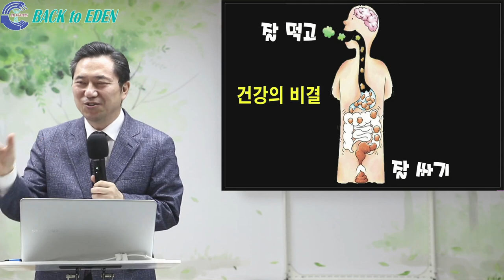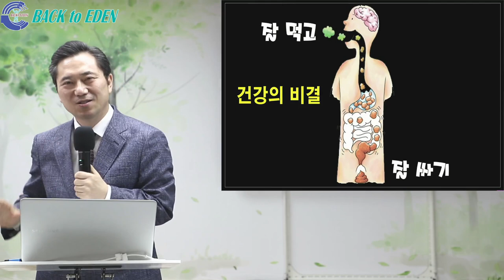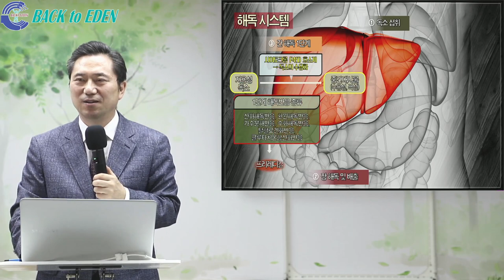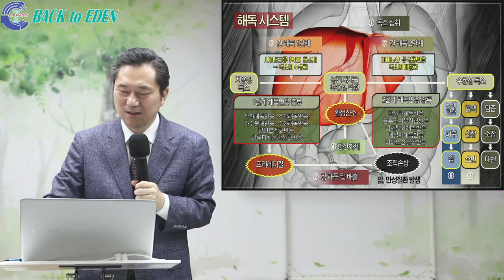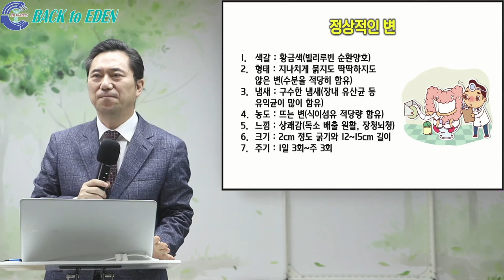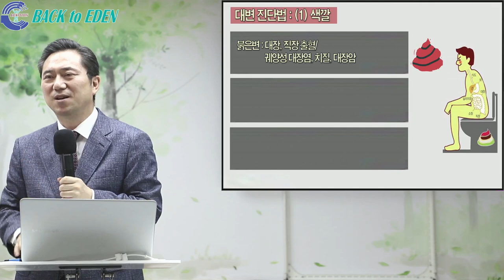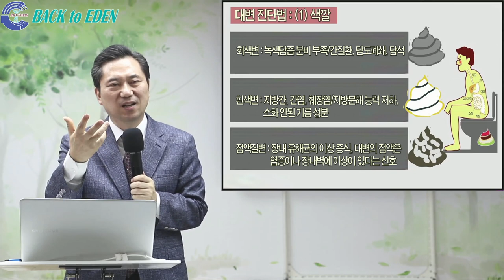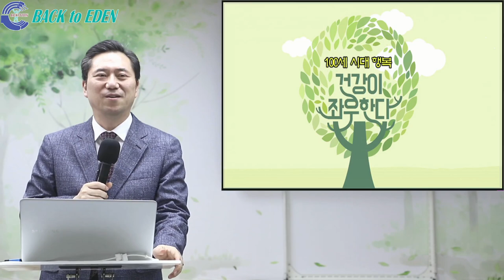[천문천답] #344. 대변을 보면 질병을 알 수 있다 [양일권 박사]